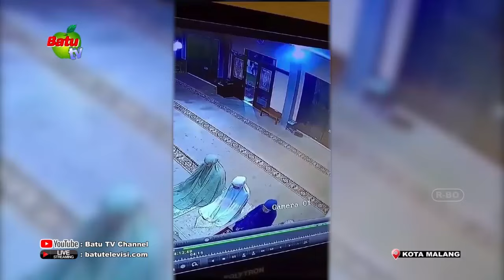PENCURI BARANG JAMAAH SAAT SHOLAT TEREKAM CCTV